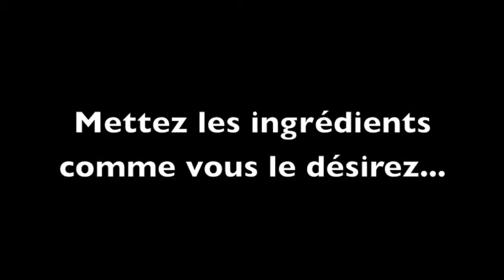Une journée dans mon assiette !!! HEALTHY & RAPIDE ♥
DEROULE LA BARRE POUR PLUS D'INFOS:

Hellllo los amigos de las noche, une petite vidéo pour vous montrer un peu mes petites habitudes niveau alimentation voili voilou dîtes moi si ça vous plait enfin ce genre de vidéo hein j'entends bien !!! Sur ceux je vous fais de gros bisous et à très vite. Mouahhhhh